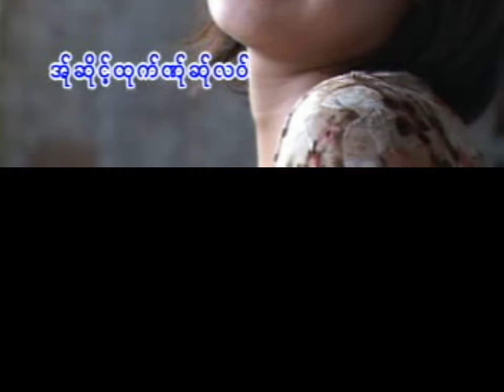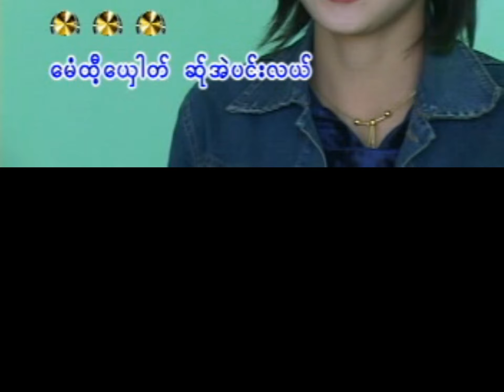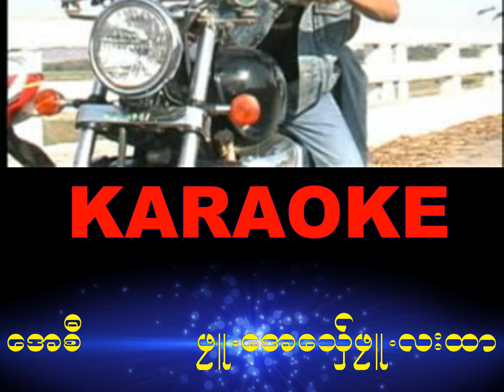POE KAREN KARAOKE